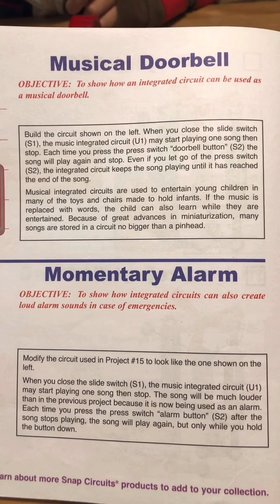Daniel introduced Snap Circuits Junior